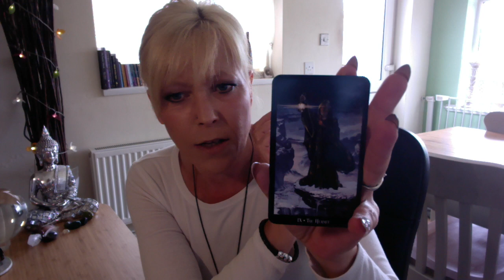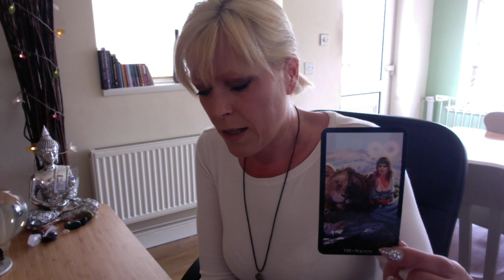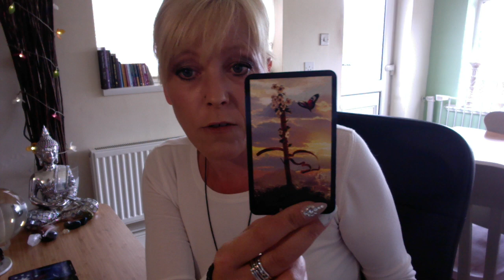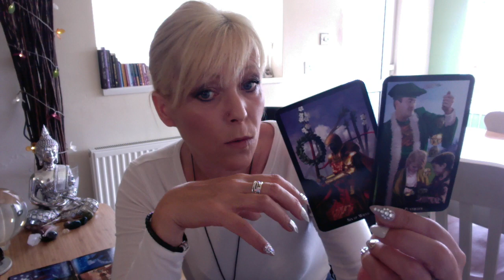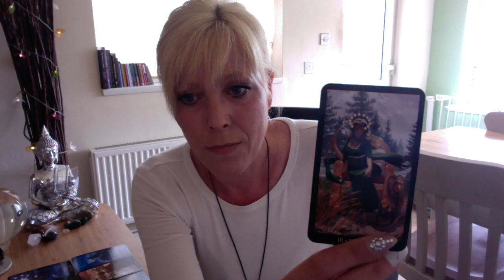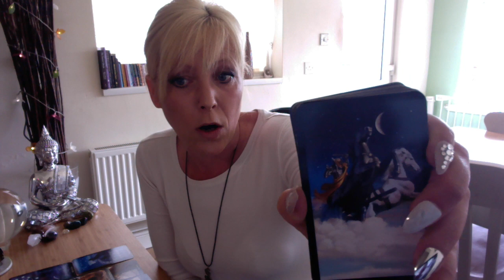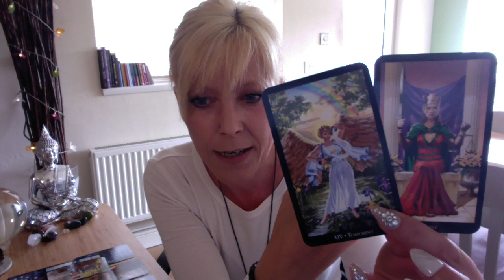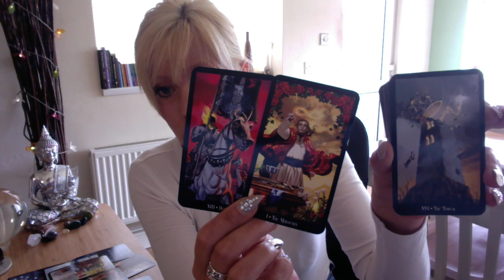Daily Reading ~ 26th May ~ The Final Battle! You've got this Empress!!